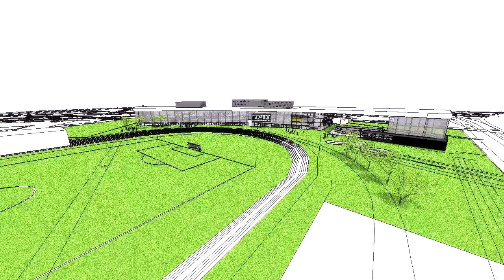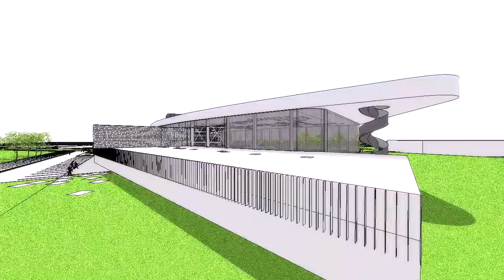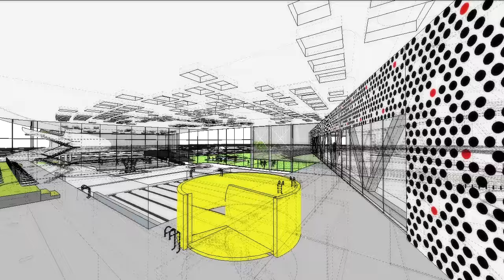LBG aréna - vizualizácia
Vizualizácia projektu LBG aréna v MČ Bratislava - Rača.